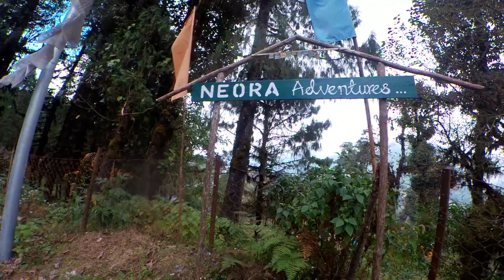FINALLY TRAVELLING AGAIN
Hello folks,

This vlog is about me and my friends travelling a short distance to Lava, Kalimpong on our motorcycles.

Cinematography : PRIYAM GURUNG

Edited by : PRIYAM GURUNG

1. Atch - Found You

2. DayFox - Candy Friends (Instrumental)

3.  LiQWYD - Memories

5. Scandinavianz - Gualala